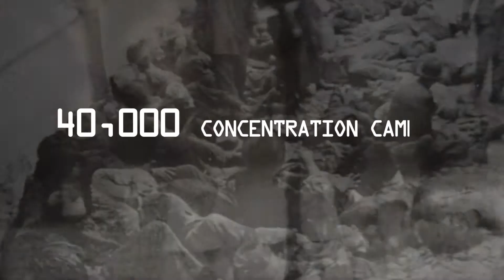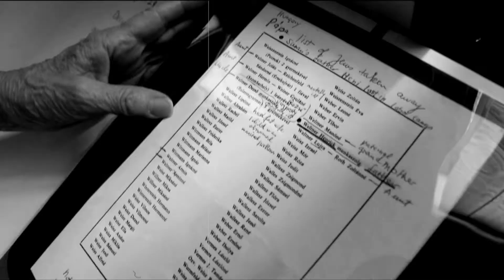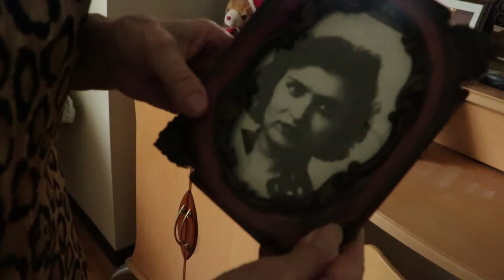Cursed Years in Transnistria - Documentary Film Project about Holocaust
Film produced and directed by Natalia Ghilascu

A new creative short video series about the Holocaust survivors from Eastern Europe who migrated to USA. This is a video introduction to a documentary film in progress, portraying the memories of Holocaust witnesses and their family’s past. Many of them migrated to US in the 50’s and still have untold stories.